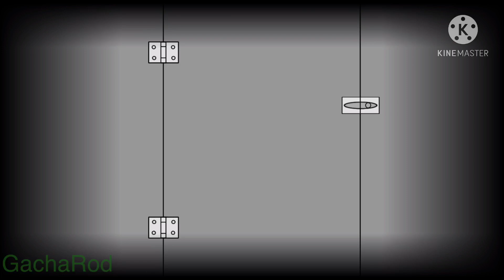The Janitor VS. Bonnie (Freddy’s Wonderland) Gacha club